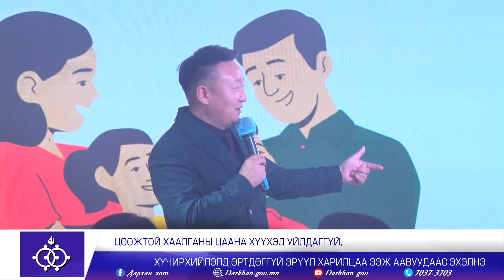Дарханы мэдээ 2658_2025.10.24